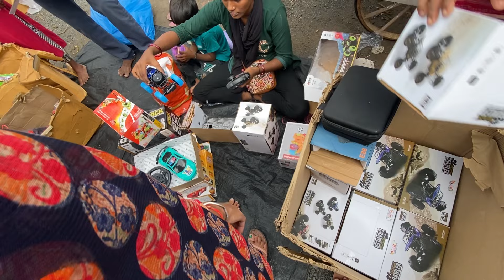રાજકોટ નો લોકમેળો ૨૦૨૪|| આજે છેલ્લો દિવસ પાણી ના ભાવે રમકડાં || Rajkot Lokmedo chelo divas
રાજકોટ નો લોકમેળો
રાજકોટ લોકમેળો ૨૦૨૪
રાજકોટ મેળો
લોકમેળો
લોકમેળો છેલ્લો દિવસ
આજે છેલ્લો દિવસ
લોકમેળો ૨૦૨૪ છેલ્લો દિવસ
રાજકોટ માં પાણીના ભાવે રમકડાં
રમકડાં

Rajkot No Medo 2024
Rajkot Lokmedo 2024
Rajkot Medo
Rajkot No Medo
Rajkot Racecourse Medo
Rajkot Dharohar Medo 2024
Rajkot medo full vlog
Rajkot no medo full vlog
Rajkot Ma Janmashtami Medo 2024
Rajkot janmashtami Utsav